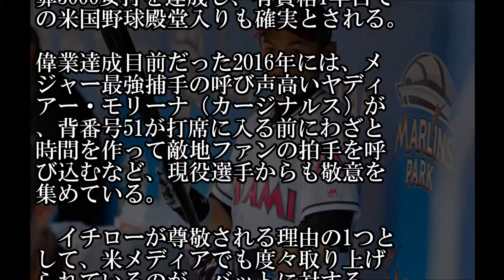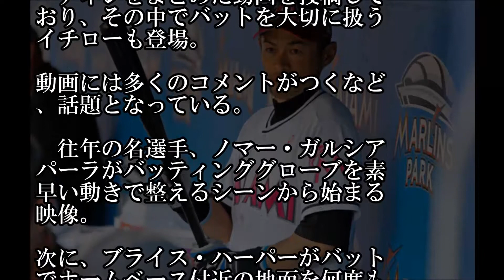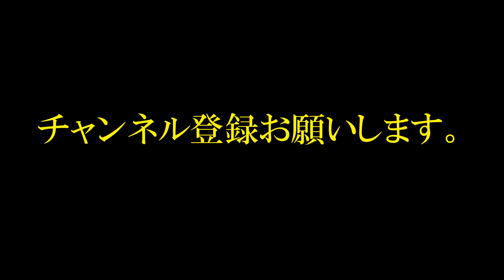イチローが丁寧にバットを置く姿も！ MLB公式「ルーティン特集動画」が話題！